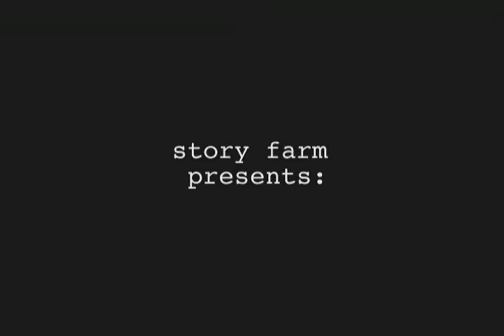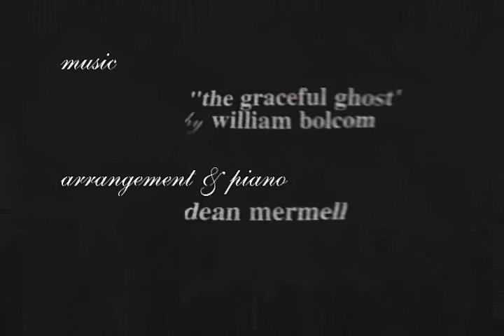Modern Life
Modern Life is a contemporary silent film that tells the story of a young couple whose now is slipping away, and some peculiar things that happen each night while they sleep.  It has won the San Francisco Int'l Film Festival's Golden Gate Award and a few others, for best short film and best editing. The score is an arrangement of William Bolcom's Graceful Ghost, played by the director.